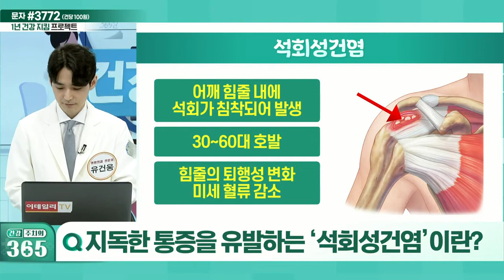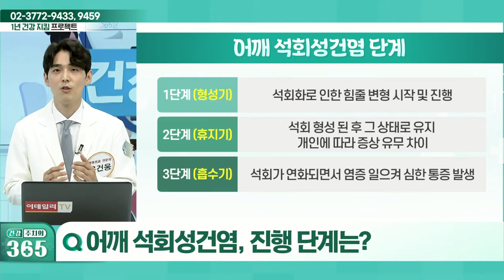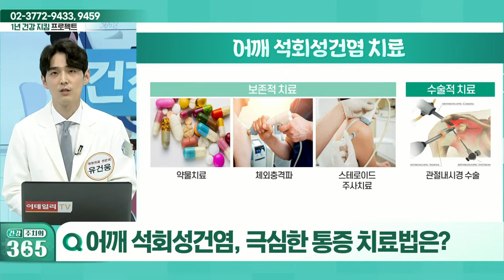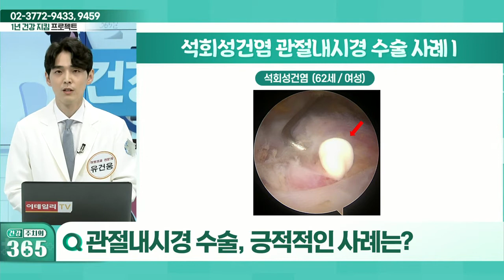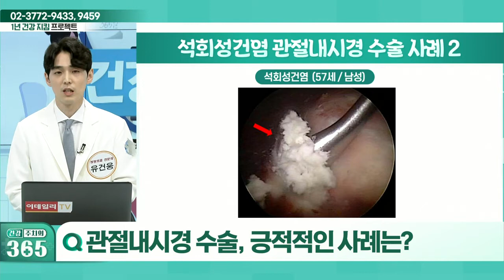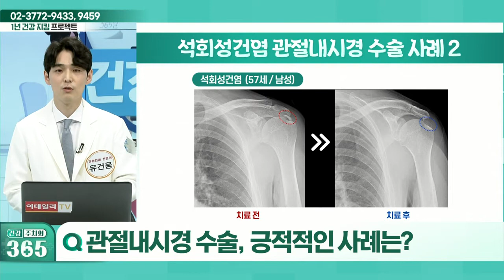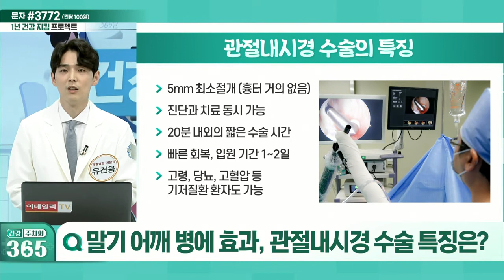지독한 통증을 유발하는 '석회성건염'이란?_건강 주치의 365 (20220409)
Q. 지독한 통증을 유발하는 '석회성건염'이란?
Q. 어깨 석회성건염, 진행 단계는?
Q. 어깨 석회성건염, 극심한 통증 치료법은?
Q. 관절내시경 수술, 긍정적인 사례는?
Q. 말기 어깨 병에 효과, 관절내시경 수술 특징은?
Q. 관절내시경 수술 시 주의점은?
Q. 오십견에 찜질 도움 되나요? 냉찜질? 온찜질?
Q. 어깨가 아픈데 운동해도 되나요?